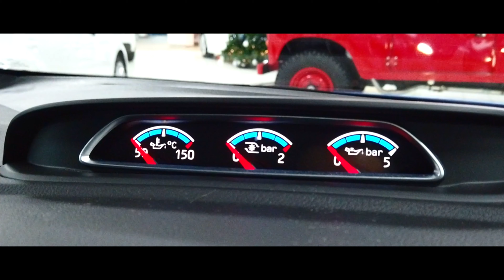Ford Focus 2.3 Rs EcoBoost AWD #140441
Absolutely stunning and with Blistering pace, we present the royalty of hot hatches, the Ford Focus RS with the Mountune FPM375 Upgrade kit professionally fiited by Ford technicians.This model features factory options including SYNC3 DAB touch screen navigation system with Bluetooth and 10 premium Sony speakers including subwoofer&nbsp;and full colour rear view camera, 19 inch black forged alloy wheels, Painted Brembo callipers.Standard equipment includes All-Wheel Drive with Dynamic Torque Vectoring, 350mm ventilated front disc brakes with lightweight Brembo four piston monoblock callipers, Four selectable driver modes including Sport, Race Track and Drift options, Launch control, Twin high performance exhaust pipes, RS performance rear spoiler, RS branded Recaro sport seats, Thatcham Category 1 alarm system, Automatic  Bi-Xenon HID headlamps, RS front door scuff plates, Sport steering wheel, Front and rear power electric windows, Push button start, Hill start assist, Auto dimming rear view mirror, Tyre pressure monitoring, CD player, USB connection, Smartphone link, Voice control, Push button start, Start stop technology.

Featuring: Satellite Navigation, Bluetooth, Park Cam, 1/2 Leather, Air Conditioning, Alloy Wheels, Traction Control, 6 Speed, Electric Pack, Central Locking, Heated Front Screen, Climate Control.